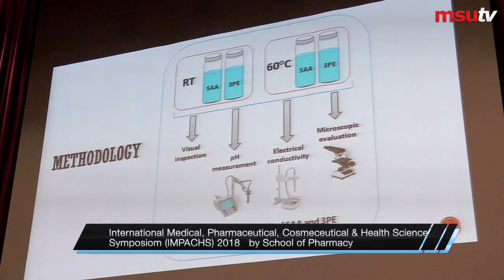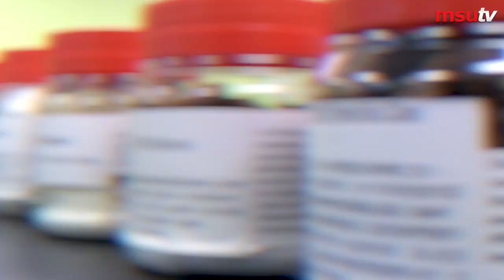Prescribing Future Careers in Pharmaceutical Industry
The School of Pharmacy at Management & Science University extends learning beyond the classroom. Whilst the industrial ecosystem is embedded in the programs of Pharmacy, Pharmaceutical Technology and Traditional Chinese Medicine, international exposure through mobility programs are also among the attraction here. Further, international recognition and accreditation also open​ opportunity beyond expectations.